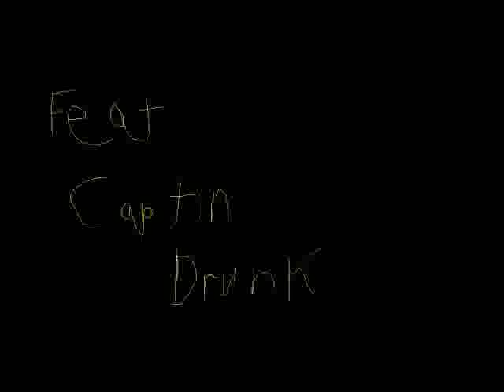Hemenis Feat. Captain Drunk - 01. Kraken Nites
Summer Daze
Hemenis And Captain Drunk-2010
(3:20) (Made In St. Charles, Missouri)
01. Kraken Nights